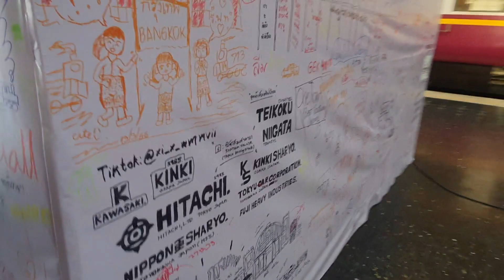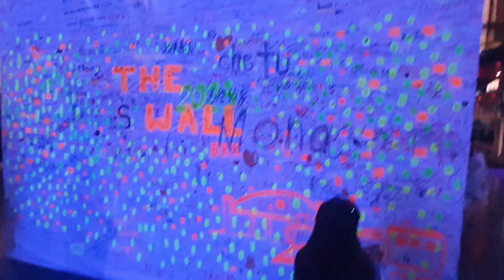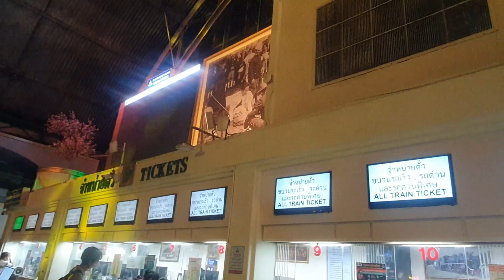งานไฟหัวลำโพง ครบรอบ126ปี (วันนี้-26มีค.66)